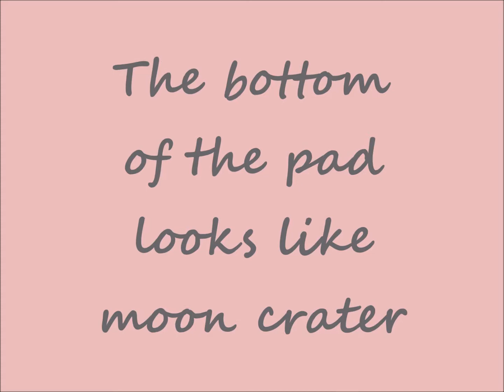Ali limping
Since three weeks she shows problems with her left front leg. Today it was really bad - she was laying a lot and when trying to move she could hardly walk. I gave her a good dose of pain relief medication, cleaned the pad and put a bandage on.